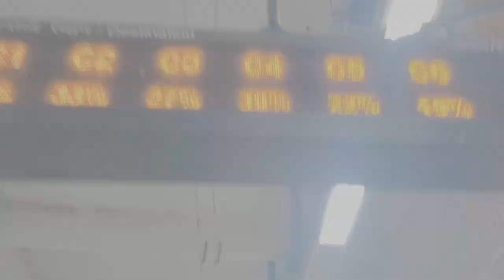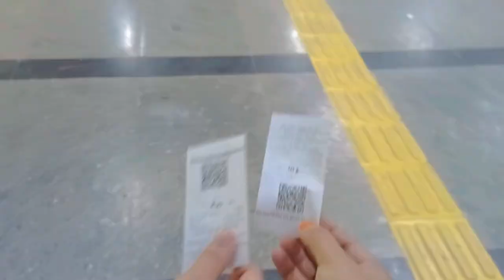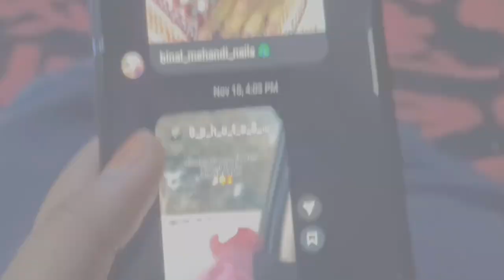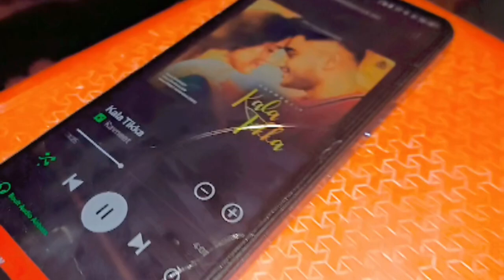vlog with zudio🌸zudio shopping.zudio winter collection 2024zudio#zudioshoppingvlog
100kviews
yzudio shopping
zudio haul
zudio makeup haul
zudio sale
zudio lipstick reviewoutube shorts video viral kaise kare
youtube shorts upload karne ka tarika